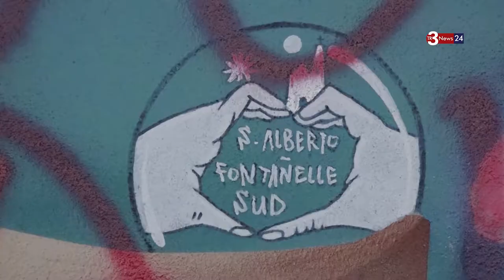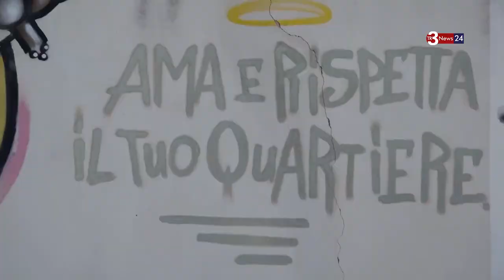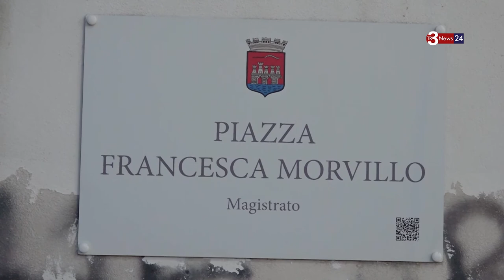Trapani, vandalizzato il murales dedicato a Francesca Morvillo